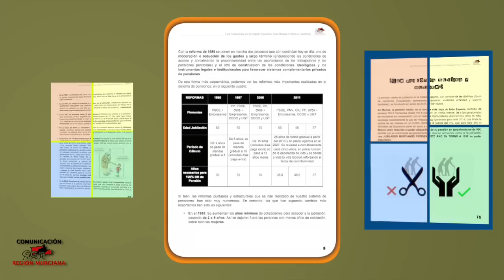Las Pensiones en el Estado Español, una mirada Crítica e Histórica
Teniendo en cuenta la precaria situación en la que se encuentran las pensiones actualmente, CGT Región Murciana ha considerado interesante hacer un breve recorrido por nuestro sistema de pensiones y por ello presenta una breve guía bajo el nombre "las pensiones en el Estado Español, una mirada crítica e histórica".

Esta presentación se enmarca dentro de la campaña que está desarrollando la CGT a nivel estatal por la defensa de los servicios públicos como derechos sociales suficientes para todas y todos.

Puedes encontrar toda la información y descargar la guía en pdf en el siguiente enlace: